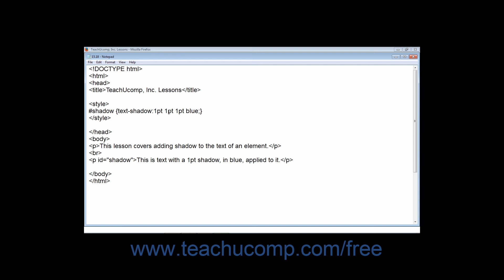HTML5 and CSS3 Tutorial Shadowing Training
FREE Course! Learn about Shadowing in HTML5 and CSS3 A clip from Mastering HTML5 and CSS3 Made Easy. the most comprehensive HTM5L tutorial available. Visit us today!